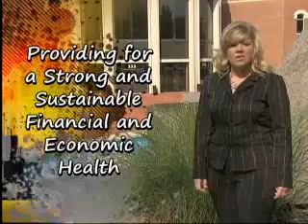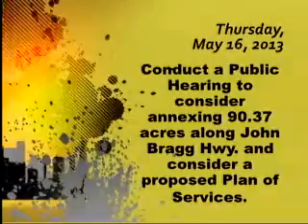City Council promo for May 16, 2013 meeting - May 15, 2013